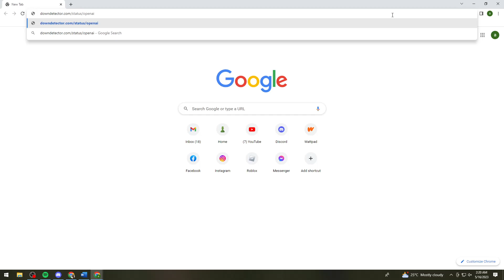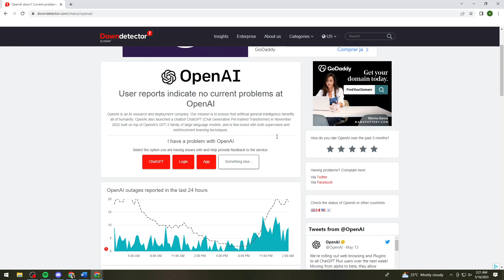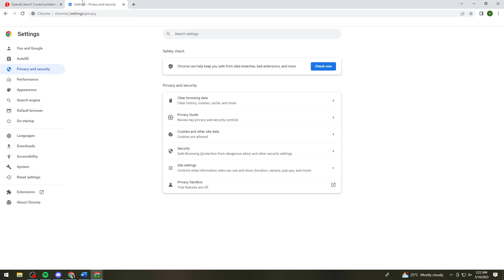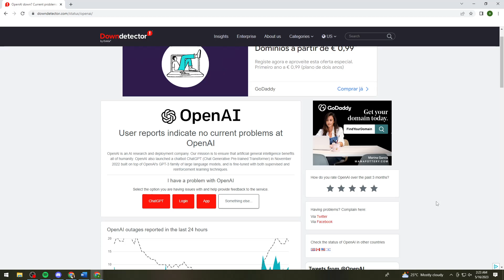How To Fix “Sorry You Have Been Blocked” on ChatGPT (2023 Guide)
Learn How To Fix “Sorry You Have Been Blocked” on ChatGPT (2023 Guide).In this tutorial, you will learn how to troubleshoot and resolve the "Sorry You Have Been Blocked" issue on ChatGPT. Follow the steps below to fix this problem:

Check your internet connection:

Ensure that you have a stable and reliable internet connection. Disconnect and reconnect to your network to refresh the connection.
Clear your browser cache and cookies:

Open your web browser settings and locate the option to clear browsing data.
Select the option to clear cache and cookies from your browser history.
Restart your browser after clearing the cache and cookies.
Try a different browser or device:

If you are experiencing the issue on a specific browser, try using a different browser such as Chrome, Firefox, or Safari.
Alternatively, you can try accessing ChatGPT on a different device, such as a mobile phone or tablet, to see if the issue persists.
Disable browser extensions:

Some browser extensions or add-ons may interfere with ChatGPT's functionality. Temporarily disable any extensions you have installed, especially those related to ad-blocking or script-blocking.
Update your browser:

Ensure that your web browser is up to date. Check for any available updates and install them if necessary.
Contact ChatGPT support:

If the issue persists after trying the above steps, reach out to ChatGPT support for further assistance. They can provide specific troubleshooting steps or investigate any potential issues on their end.
By following these steps, you can resolve the "Sorry You Have Been Blocked" issue on ChatGPT and regain access to the platform.